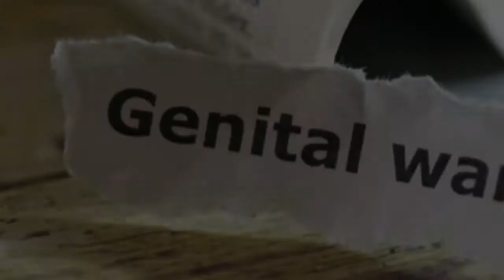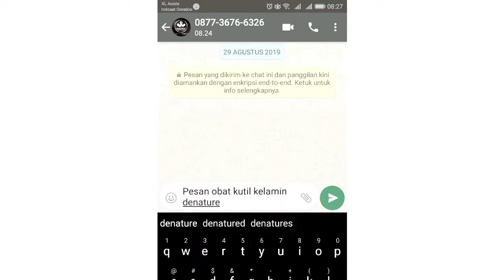cara menghilangkan kutil di alat kelamin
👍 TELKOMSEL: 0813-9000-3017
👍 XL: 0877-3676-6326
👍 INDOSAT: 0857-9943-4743